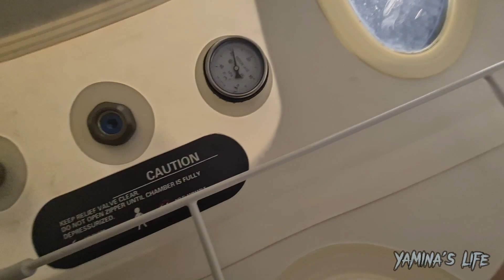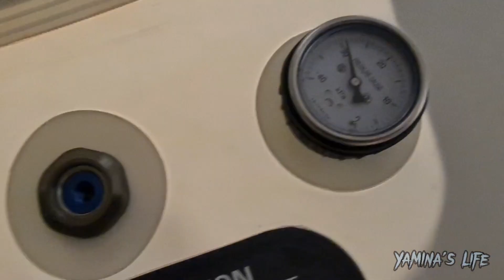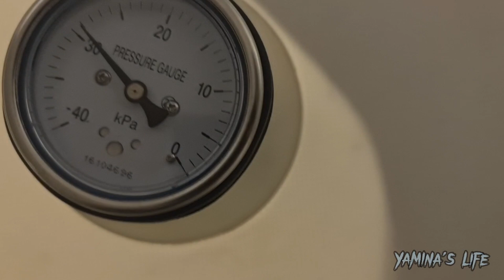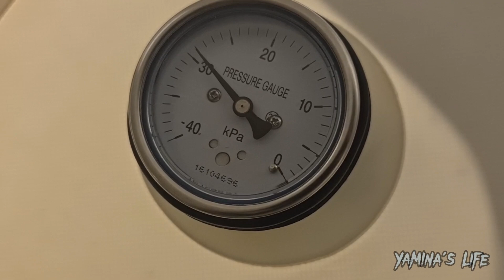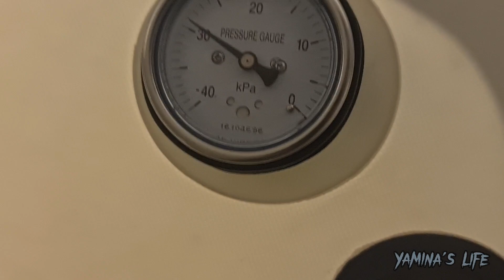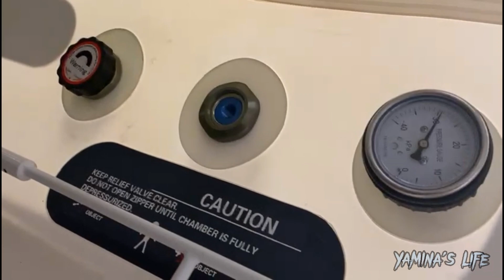L’oxygénothérapie Hyperbare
J’ai fais une séance d’oxygénothérapie hyperbare. Je vous explique ce que c’est et en quoi est-ce bénéfique.